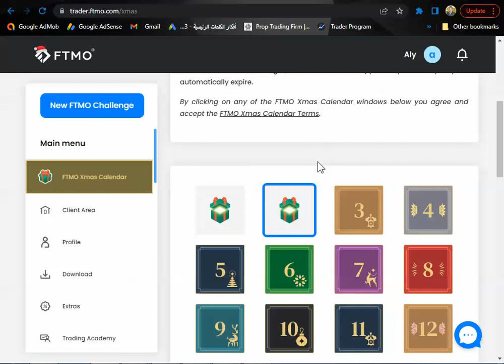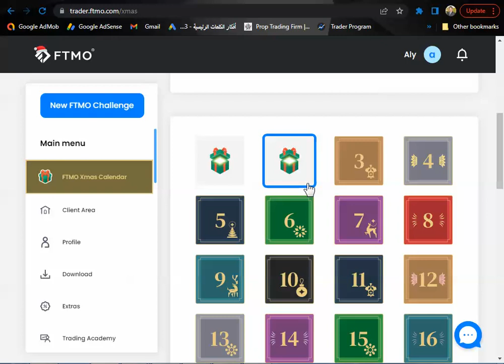التحديث الخاص بشركة ftmo ورؤيتنا حولها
للتسجيل معنا في شركة myfundedfx
للتسجيل في شركة  fundednext من خلالنا ادخل على الرابط التالي :
للتسجيل في شركة overviewfundingprogram.
للتسجيل في شركة e8funding
الكود :JhonnyFx
للتسجيل فى شركة forextradersuk من خلالنا
أكتب كود الخصم propalyyoussef لتحصل على 10 % خصم
للتسجيل في شركة thefundedtraderprogram
يمكنك التسجيل من خلالنا في موقع deel.com
للتسجيل  فى شركة fundyourfx من خلالنا
للتسجيل في شركة  citytradersimperium  من خلالنا
للتسجيل في شركة toptiertrader
للتسجيل من خلالنا مع شركة fundyourfx